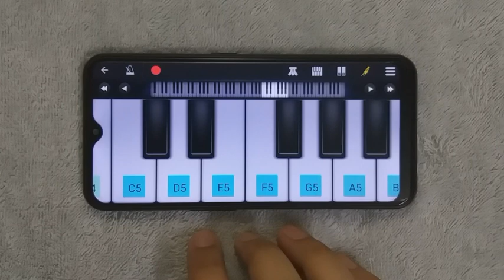iPL TUNE 2023 on Mobile Piano | iPL Ringtone Theme Music Easy Tutorial on Perfect Piano App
IPL Tune music on mobile piano with easy slow notes tutorial | ipl theme music ringtone on perfect piano app | Perfect Piano | Walkband App